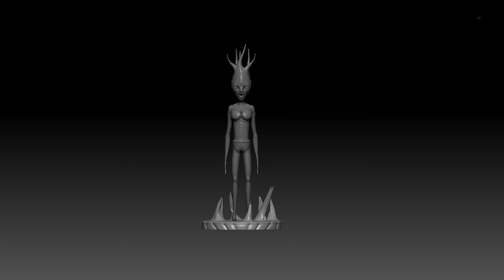alien girl model